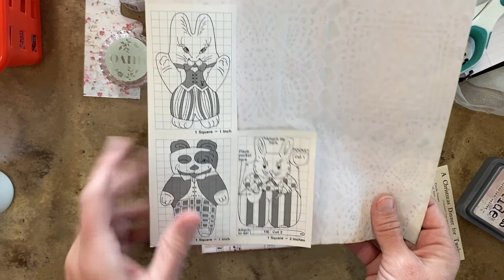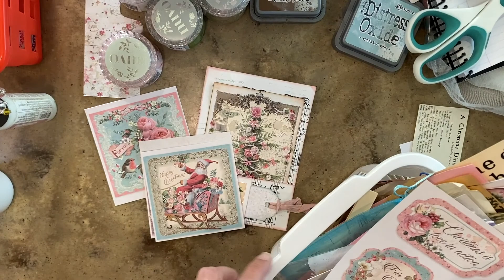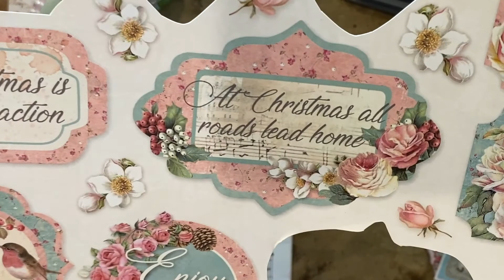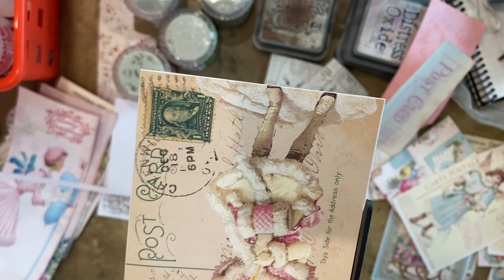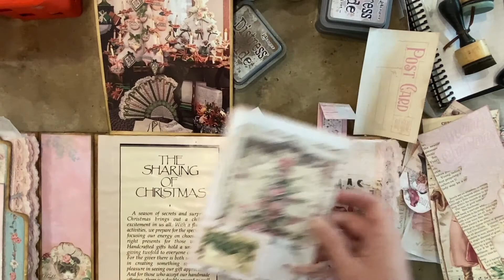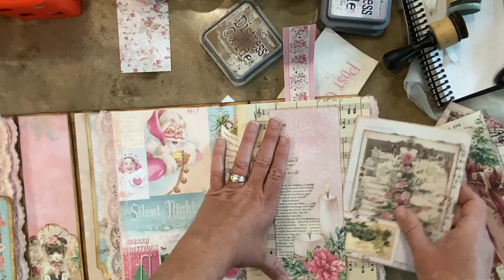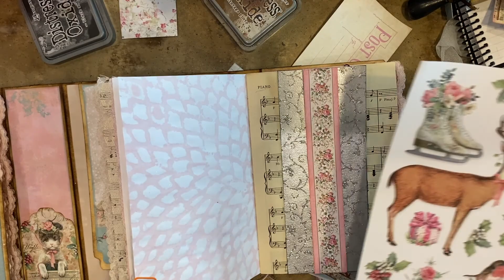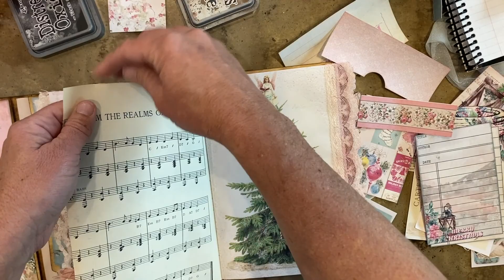Pink Christmas Folio 12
In this video, we continue to work on the piece for the belly band. Thank you for your grace as I get back into the creative groove! Thank you so much for your continued support!

Digital kit is A Christmas Wish from @taylormadejournals9662